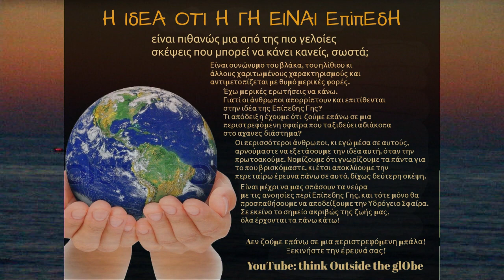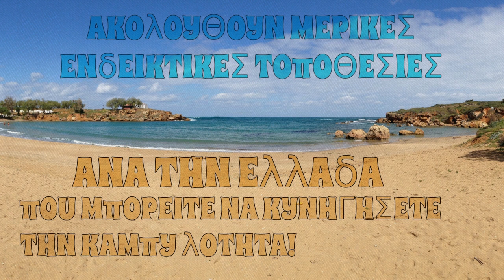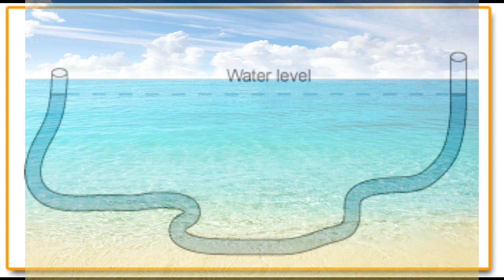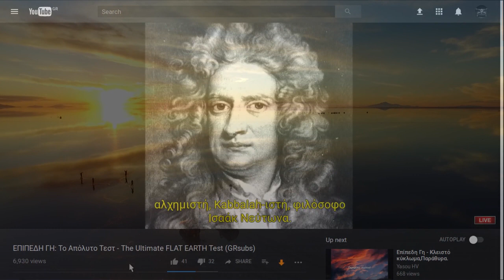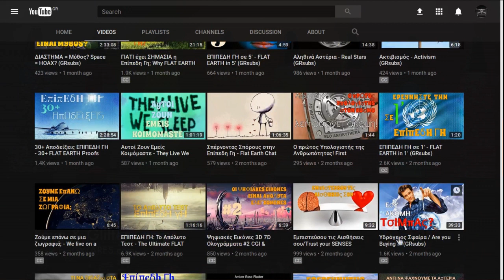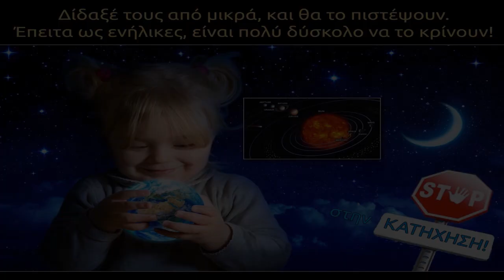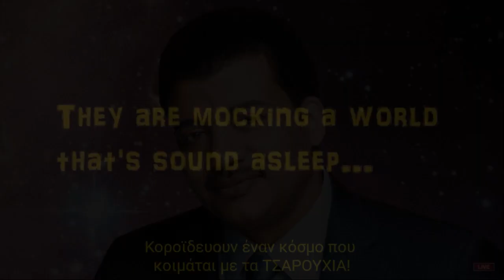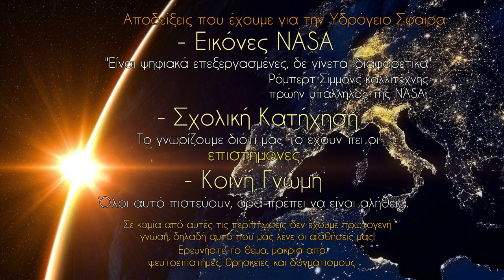Κοσμολογία 2Α Πίστευε και μη....ΕΡΕΥΝΑ ΕΠΙΠΕΔΗ ΓΗ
Τo τελευταίο ακατάρριπτο ταμπού του ανθρώπου είναι η αντίληψη που έχουμε για το σχήμα αλλά και το νόημα του κόσμου που ζούμε. Είναι κατά την άποψη μου όμως θεμελιώδη ζήτημα.

 Μπορείς να είσαι πετροφάγος , μπορείς να ερωτεύεσαι την ύλη και να αφοσιώνεις τη ζωή σου σε μάταιους σκοπούς όπως συλλογή μασημένων τσιχλών (ένα σωρό βλακείες υπάρχουν εκεί έξω και άλλες τόσες να ανακαλυφθούν), μπορείς να κάνεις ένα σωρό αφύσικα για τη βιολογική μας ταυτότητα πράγματα αλλά ένα πράγμα απαγορεύεται κι αυτό δεν είναι άλλο από την αποκλίνουσα προς το επιστημονικό δόγμα κοσμοαντίληψη.
Δεν δεχόμαστε δωρεές και χρηματισμό κανενός είδους.
Δεν ζητάμε συνδρομές και δεν υπάρχει κανενός είδους λέσχη ή σύλλογος.
Η μόνη προσφορά σου είναι να παλέψεις την κατήχηση σου!
Δεν έχουμε καμία σχέση με λέσχες, ελληνικές ή ξένες (Flat Earth Society κτλ)
με καμία θρησκεία, πεποίθηση, και ιδεοληψία.

Ο έξυπνος άνθρωπος συνεχώς αναζητά δίxως να νομίζει ότι γνωρίζει πάντα, και μάλιστα με ΔΕΥΤΕΡΟΓΕΝΗ γνώση.
Ο έξυπνος άνθρωπος αλλάζει γνώμη, πεποιθήσεις και απόψεις, επαναπροσδιορίζει τη στάση ζωής του,
διότι όσο ζει μαθαίνει...ενώ ο ανόητος, δεν αλλάζει ΠΟΤΕ και για κανένα λόγο!

Αυτό προσπαθούμε να πετύχουμε με ενδελεχή έρευνα και συνεχή μελέτη, σε όλα όσα θεωρούσαμε δεδομένα και
ΠΡΩΤΑ από όλα. στο μεγαλύτερο μυστήριο που γνώρισε ποτέ ο σύγχρονος ανθρώπος...
το που βρίσκεται και τον λόγο που είναι εδώ κι όχι παραδίπλα, μιας και είναι πολύ πιθανό να υπάρχει περισσότερη Γη!
Το νού σας, μην μπαίνετε καν στον κόπο να σχολιάσετε με προσωπικούς χαρακτηρισμούς, χλεύη, ύβρις, επιθέσεις, απειλές,
τραμπουκισμούς και πάσης φύσεως δημόσιας αυτοϊκανοποίησης. διότι φιλτράρονται πλέον και απλώς διαγράφονται.

Comments are filtered. Anything with personal insults, threats or abuse will not show up.

Zetetic astronomy. Earth not a globe! an experimental inquiry into the true figure of the earth!
The World Beyond The Poles - Amadeo F. Giannini
Επικεφαλής της εκπαίδευσης στην Αγγλία διδάσκει την Γη ως σφαίρα και κατηγορείται ως απατεώνας, τσαρλατάνος, αιρετικός και απειλείται με φυλάκιση!